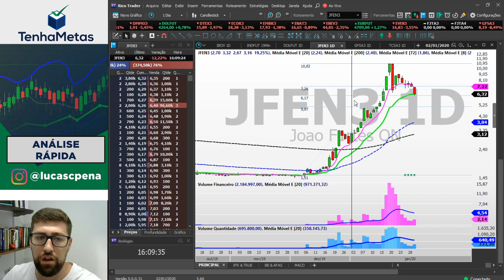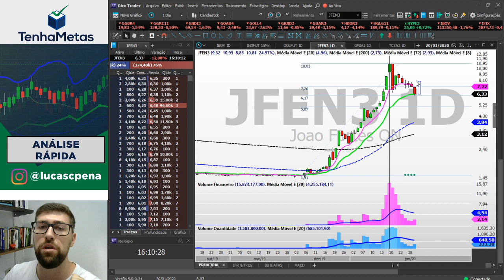JFEN3 - JOAO FORTES | ANÁLISE RÁPIDA